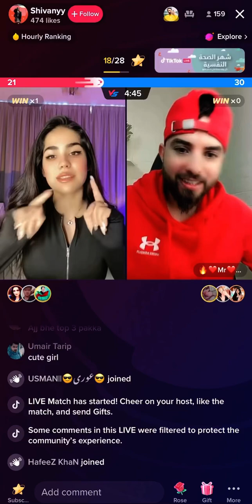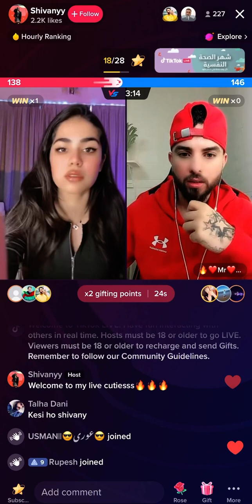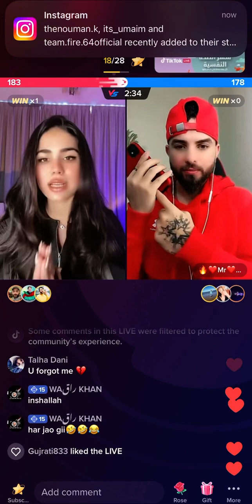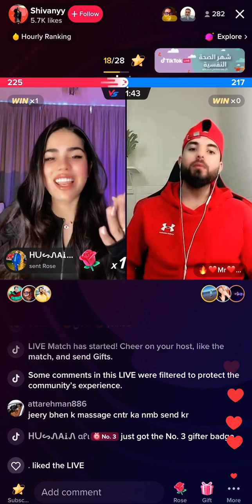Shivany vs mr jerry punishmentpk TikTok live stream